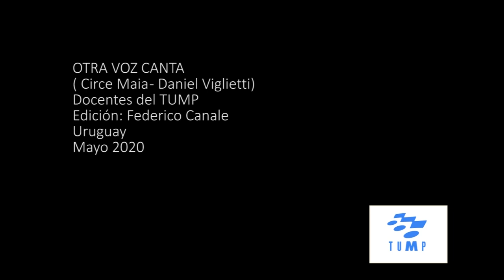Otra voz canta - Docentes del TUMP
Autoría: Circe Maia y Daniel Viglietti .
Interpretación: docentes del Taller Uruguayo de Música Popular (TUMP).
Edición: Federico Canale.
Uruguay, mayo 2020.